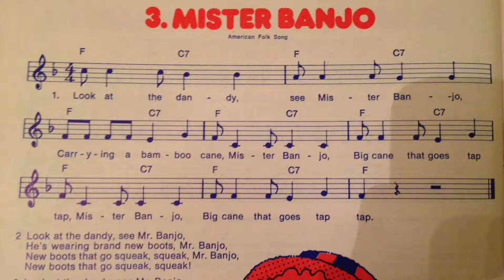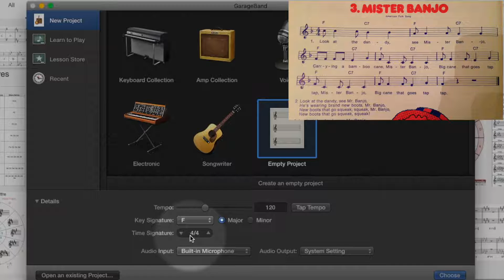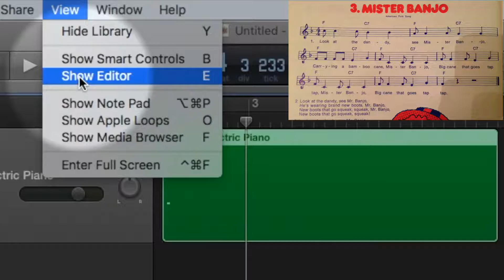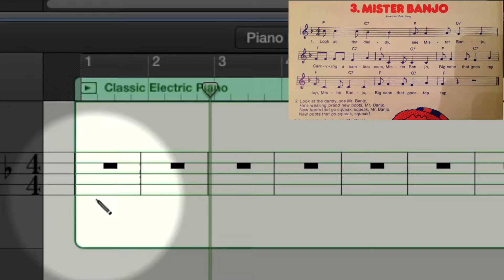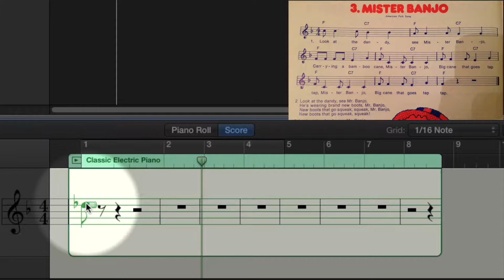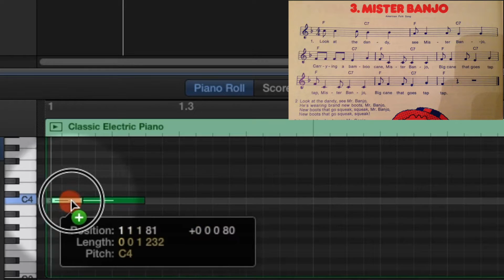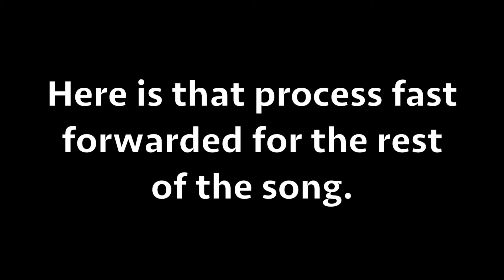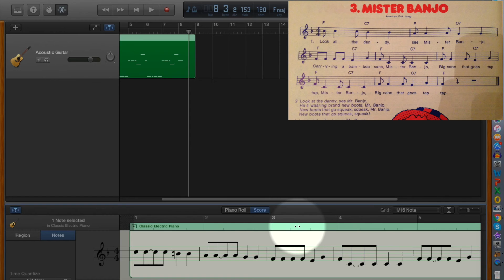Paper to Computer – notes in GarageBand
I demonstrate how to put a song from a book into GarageBand on a Mac. This is done with just the computer, no external organ etc. is connected. GarageBand 10.1.1 is used.